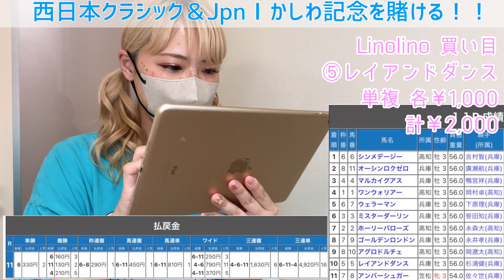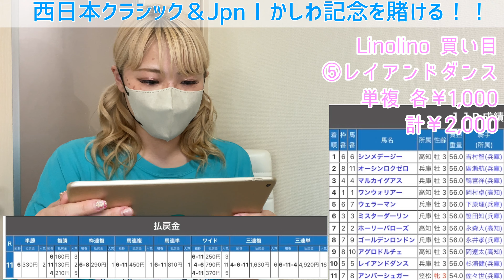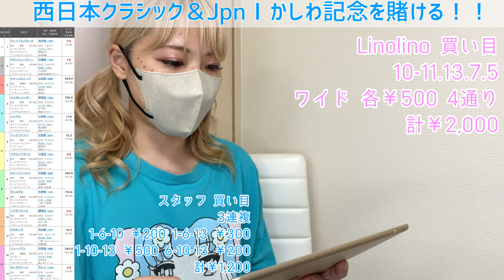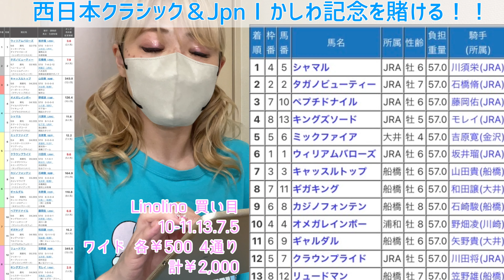【競馬女子】JpnⅠかしわ記念＆西日本クラシックを賭ける！！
＼！かしわ記念！／
5月の競馬が今年のターニングポイントになる気がしています！！
ごゆるりとご覧下さい🫶

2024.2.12(月祝) 中目黒トライ
 Linolino Birthday Event Talk & Live “Twinkle”

次回の主催ライブが11/3(日)に東京で決まりました💓
詳細は随時お知らせします💫🫧

Linolino
2024.2.6 「Twinkle」Release！
各種サブスクやダウンロードはこちら💫🫧